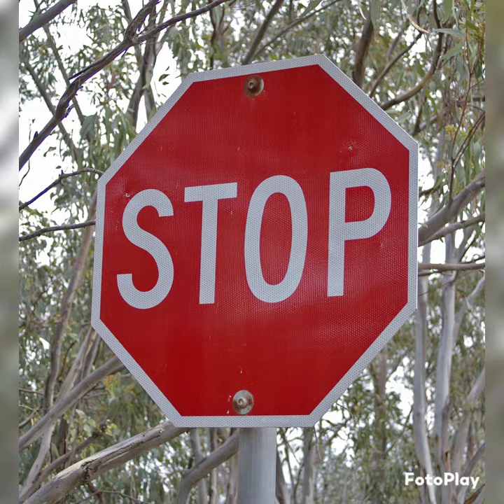Blood stained Bible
This is a song about how a blood stained Bible helped a young woman's son